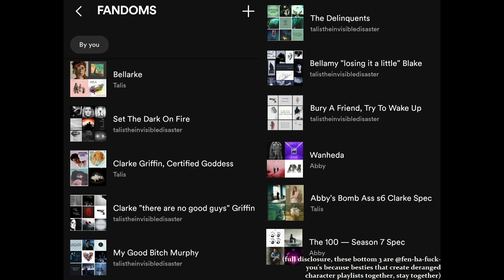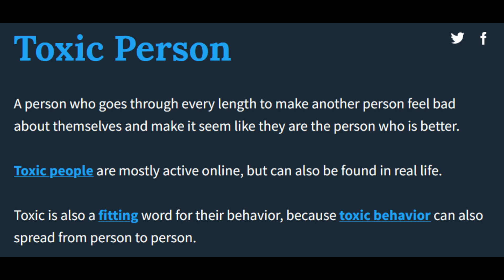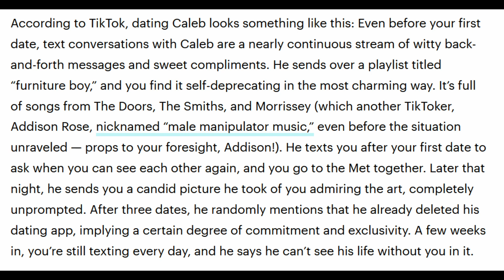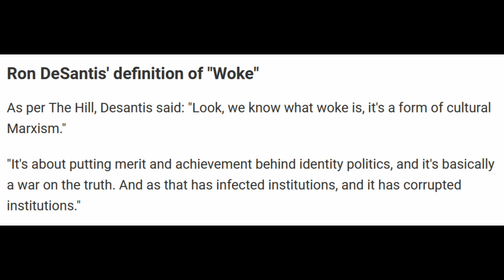Overused Dictionary Corner 2: hyperfixation station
thank you and a huge welcome to all the new subscribers!! i promise my follow up on The Idol is in the works!

chapters:
0:00 - 0:32 intro
0:32 - 3:36 hyperfixation
3:36 - 5:56 toxic
5:56 - 8:53 love bombing
8:53 - 10:36 trauma dumping
10:36 - 14:43 cultural marxism
14:43 - 17:20 final thoughts and thank yous